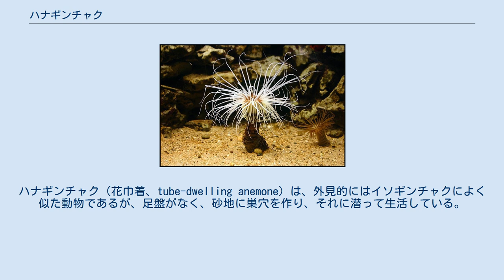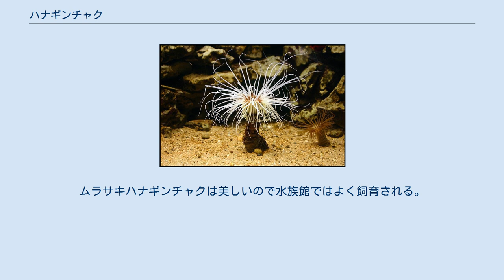ハナギンチャク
ハナギンチャク（花巾着、tube-dwelling anemone）は、外見的にはイソギンチャクによく似た動物であるが、足盤がなく、砂地に巣穴を作り、それに潜って生活している。
他物に付着せずに生活すること、棲管の中を素早く移動できることなど刺胞動物の中で極めて独特である。
 ハナギンチャクは、刺胞動物門花虫綱ハナギンチャク目に属する動物の総称である。
大柄なイソギンチャク様の動物であるが、大きな差異は、足盤で岩に付着するのではなく、砂地に穴を掘って潜っていることである。
 その体は細長く、後端は丸まって終わっている。
前端は口盤となり、その周辺には多数の触手がついている。
また、中央の口周辺にも触手があり、それぞれ縁触手、口触手と呼ぶ。
後端には胃腔に続く小さな穴がある。
 内部形態はおおよそ六放サンゴの型ではあるが、その配置には左右対称性が強く見られる。
その対称軸の腹側の端で隔壁が増える。
 発生の面では、特異な幼生を持つことで知られている。
多くの花虫類はプラヌラから次第に定着して成体の姿となり、プラヌラ以外に特定の幼生の名を持たないものが多いが、ハナギンチャク類にはアラクナクチス(Arachnactis)、オバクチス(Ovactis)などいくつかの幼生が知られる。
前者は円錐形の体に本体より長い程度の六本以上の触手を持つ。
触手の先端には刺胞が集まっている。
オバクチスは球形に近い本体に十五本以上の短い触手が円をなして並ぶ。
 その体は砂地に縦に掘られた棲管に収まり、体の前半を管から出して触手を広げる。
刺激を受けると全身を巣穴の中に引っ込める。
その動きはかなり素早い。
巣穴の壁は自分の出した粘液と織り刺胞から出る糸で固めてある。
ムラサキハナギンチャクの粘液の壁にホウキムシが住み着くことが知られている。
 世界に約40種が知られる。
ただし、属種の同定は隔壁の構造等を見なければならない。
 実用的な利益はほとんどない。
ムラサキハナギンチャクは美しいので水族館ではよく飼育される。